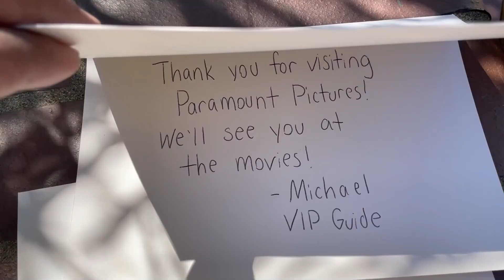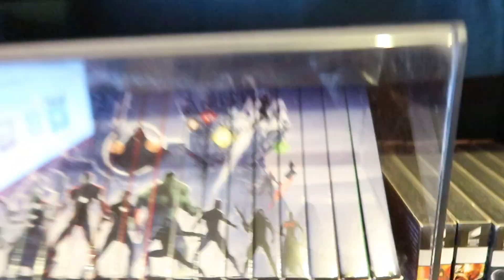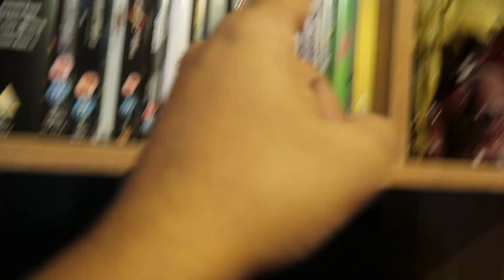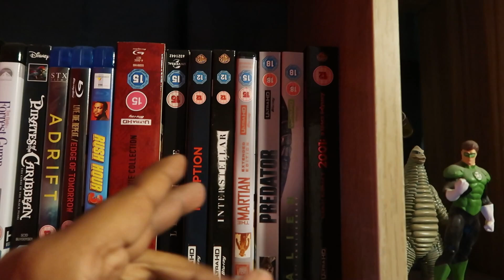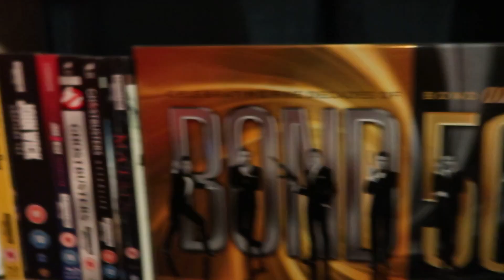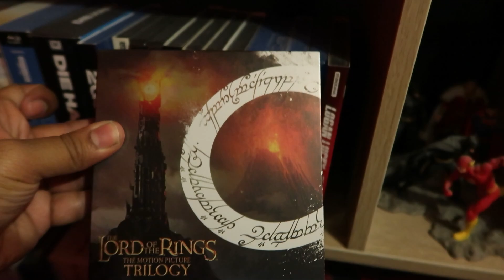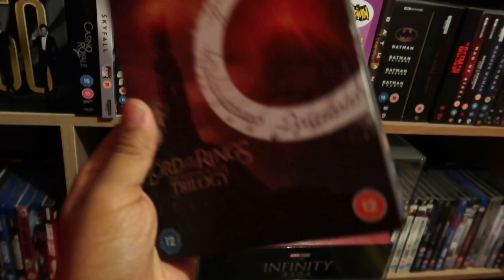Movie Monday | The Lord of the Rings: The Fellowship of the Ring | Road to The War of the Rohirrim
Main Camera: Canon EOS M50
Second Camera: Canon Powershot G7x Mark II
Editing Software: Adobe Premiere Pro
Streaming Software: OBS (Open Broadcaster Software)
Gameplay Recording Device: Elgato HD60S+
Microphones: Rode VideoMic Pro+ & Rode Podcaster
Gaming Chair: GT Omega
Monitors: LG UltraGear 27UL500-W & Asus VG248QE
Camcorder: Sony CX625
PC: Acer Predator Orion 5000